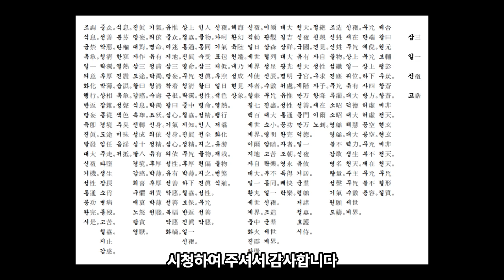7 삼일신고봉장기 - 대진국 (발해) 제3대 문황제 대흥 3년 3월 15일 - 대종교 경전 - 시교사 조홍근 올림